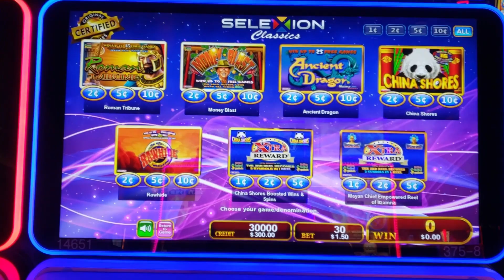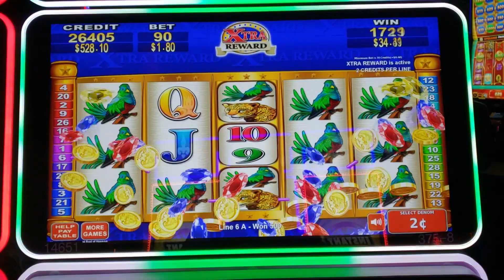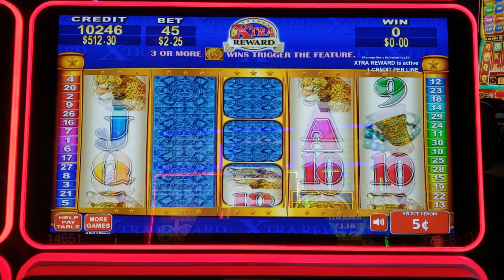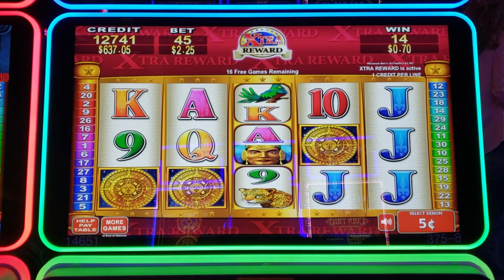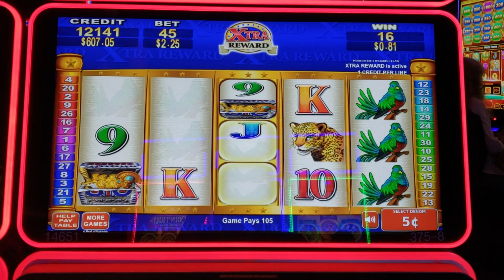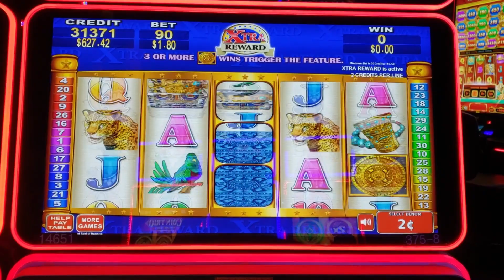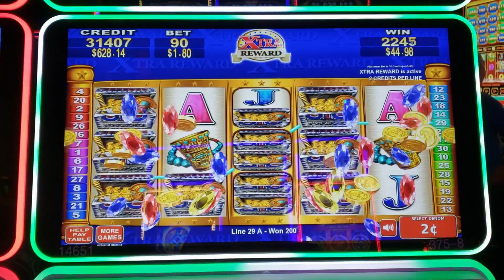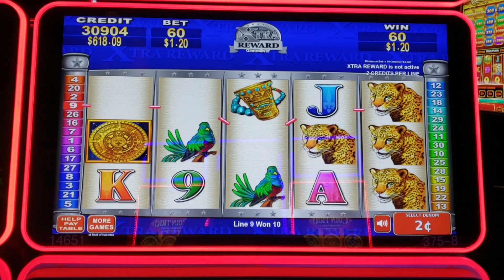MAYAN CHIEF Slot Machine🎰 DOUBLED Money! 💰 Talking Stick Resort 💥Fan Favorite of Konami Games!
I definitely loved DOUBLING the money at Talking Stick Resort on this Konami Slot Machine Mayan Chief located on a Selexion machine. It was paying and paying!

Get ready to experience the ultimate adrenaline rush as we take you on an incredible journey at Talking Stick Resort's electrifying casino floor! 🔥🎉 Join us in this thrilling video as we dive into the world of high-stakes excitement and unbelievable luck.

🌐 Location: Talking Stick Resort Casino, Scottsdale, AZ
🎮 Game: Selexion Mayan Chief Slot Machine